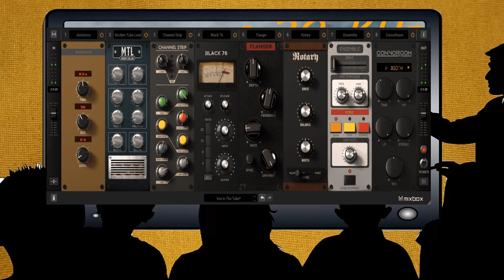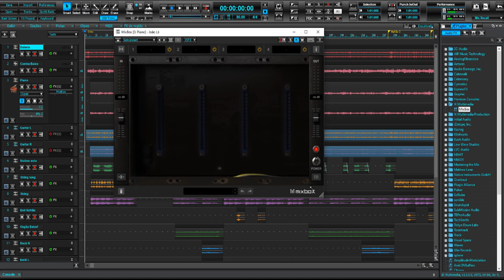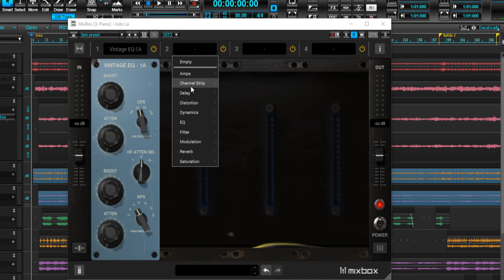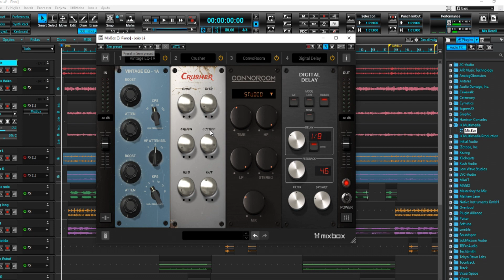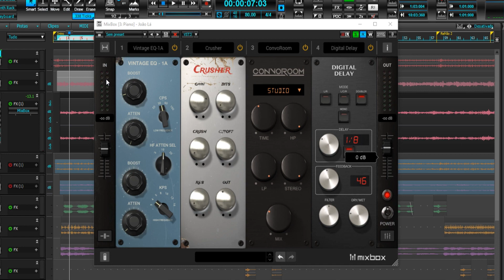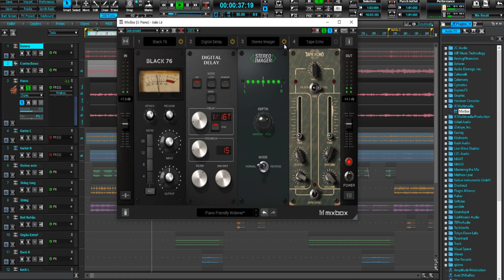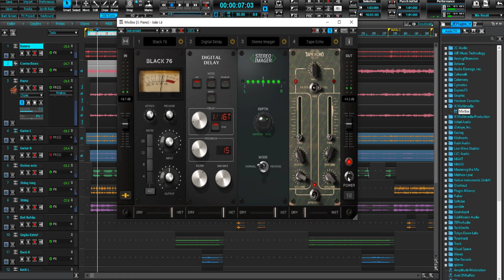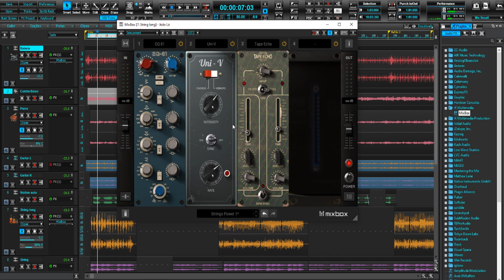Mix Box - Um mundo de ferramentas premiadas para a sua mixagem e masterização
Neste estudo é apresentado e demostrada a ferramenta para mixagem e masterização,  Mix Box um super rack com mais de 70 processos para que você tenha toda a facilidade e eficiência nas edições do audio.